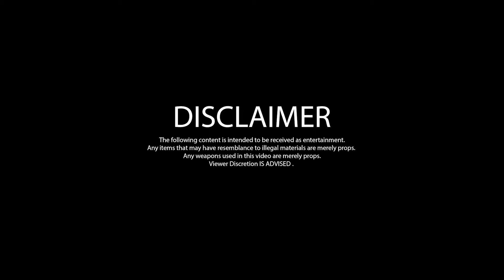Woo Hoodrixh - Hate In The City (Official Music Video )